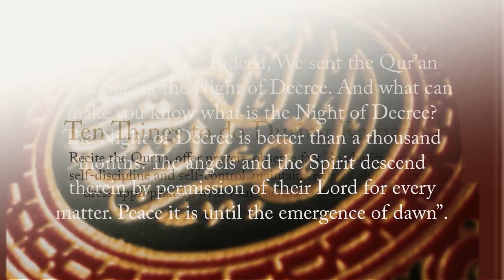Ramadan Mubarak Status 2023 | Ramzan Mubarak Status/Ramzan Kareem Status | Ramdan WhatsApp Status